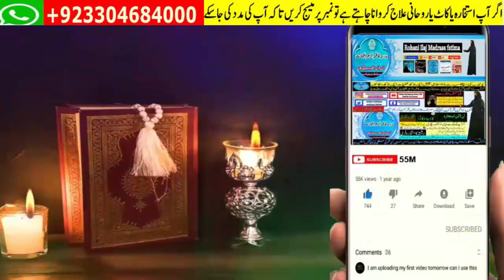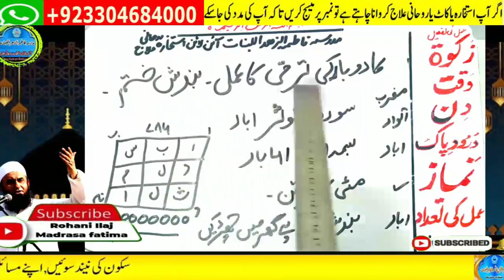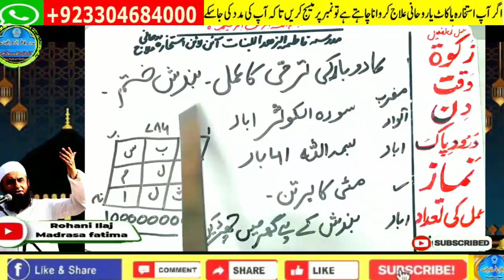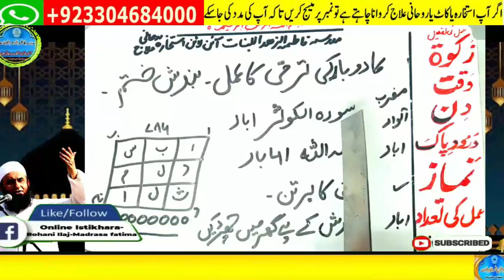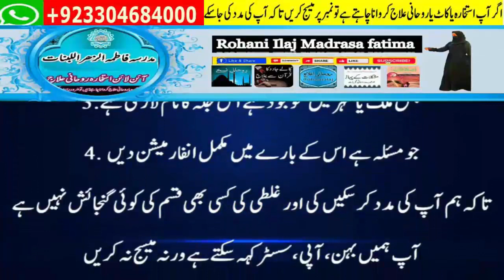Amir hone ka wazifa, daulat ka wazifa, rizq ka wazifa, wazifa for money, jab, pari,mokil ka amal 14